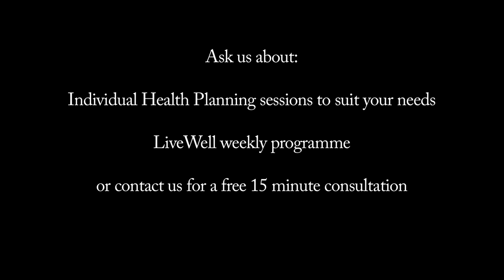Tara Project, Lancaster, UK (2014)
A short video introducing some of the ideas behind the Tara Project social enterprise. The Tara Project is an award-winning grassroots organisation based in the north west of England with a mission to create a natural health service for the northwest to work alongside the National Health Service, and to improve access to natural therapies for those living with long term health conditions.

2017 - The project currently runs a centre from The Storey, Lancaster offering a variety of different workshops and classes than those featured in the video.